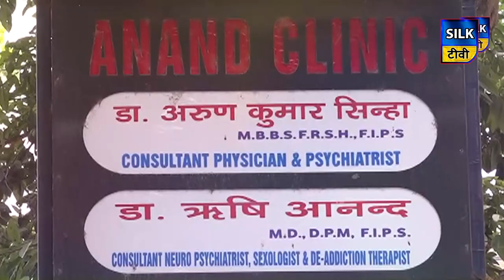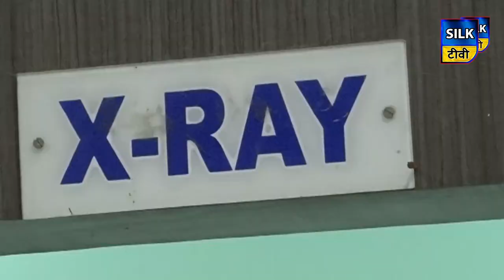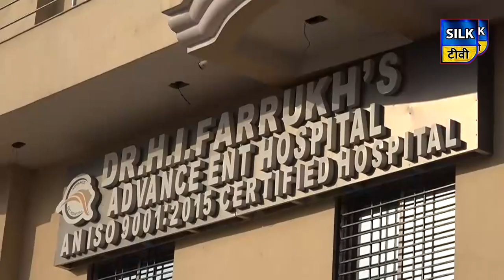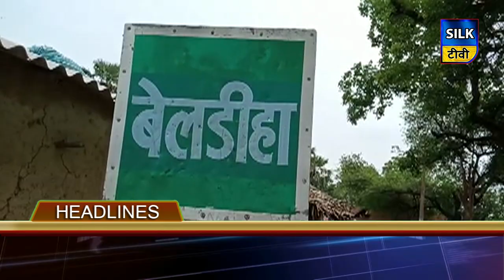SILK TV- जिले की खबरें एक साथ | 09 JULY 2020